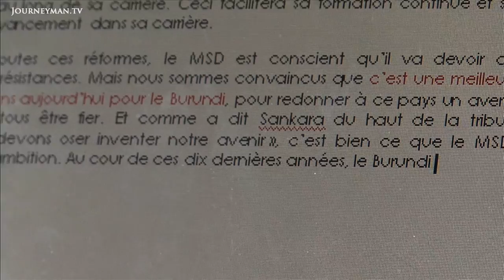Kamenge: Northern Quarters | Trailer | Available Now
Where now for Burundi's troubled democracy?

Kamenge, in Burundi, is the symbol of one of the most cruel civil wars. The country remains stuck in a cycle of bloodshed. Alexis Sindhuje is determined to change the cycle. He's a pacifist who has started a multi ethnic party and he breaks the region's Big Man of Africa mould. He's spent years in prison, he's campaigned for the presidency. His powerful story is rare in Africa and is beautifully told in this surprisingly heart warming film from a war zone.

One World Documakers – Ref. 5057